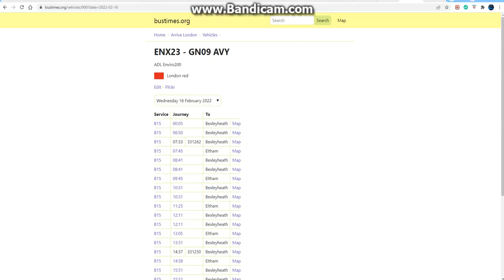Zofia & Low Steppa Look At GN09 AVY